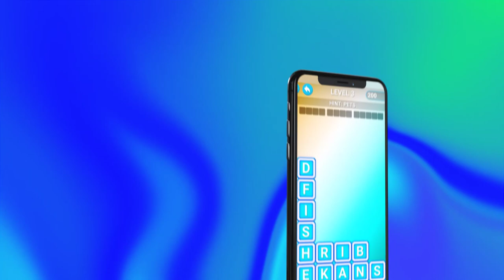Letter Crush: Fun Crossword app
Letter Crush

Only on Android for now! Coming soon to iOS

This daily themed crossword puzzle text twist game is tremendously brain challenging and fun to play. Enjoy this word connect puzzle with word searching, word link, and crosswords game skills. Immerse yourself into the game with changing backgrounds and music to relax and challenge your mind

Challenge yourself to this letters game and find as many hidden words as you can! Letter Crush Game will help you relax and escape from home with sharpening your word skills.

Check us out and see how many levels can you beat!